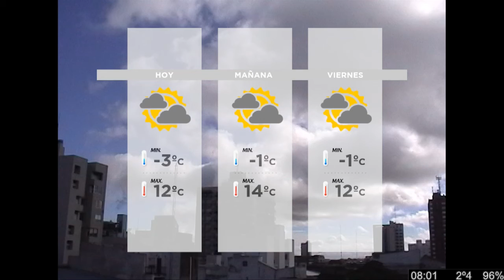Gustavo Czop en Tandil Despierta por la 104 1 Tandil FM y ECO TV